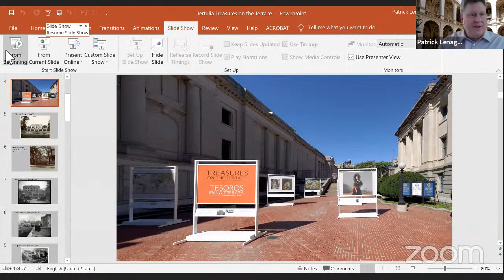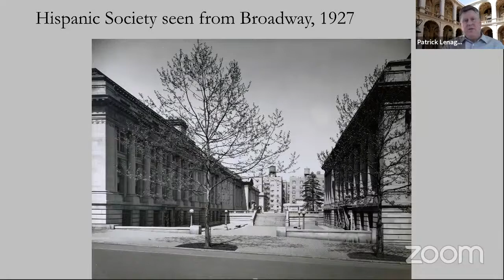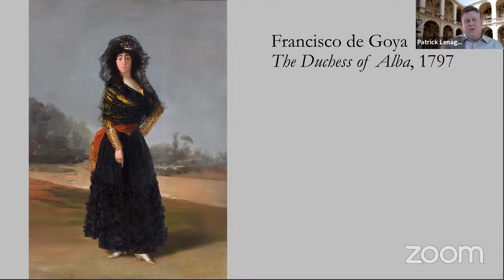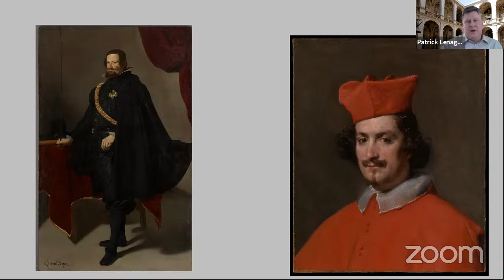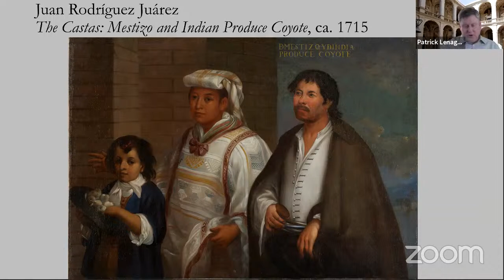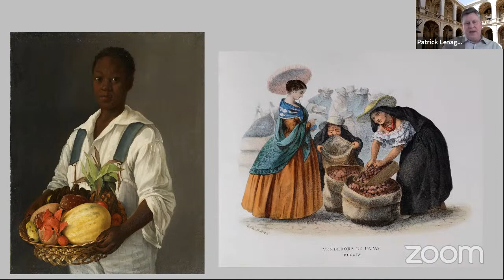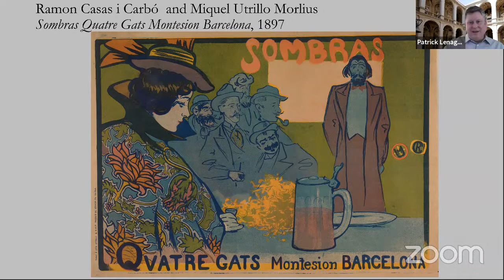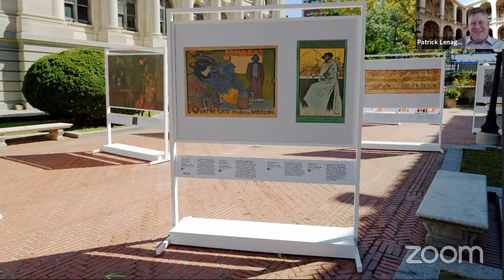Special Hispanic Heritage Month Preview: Treasures on the Terrace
Hispanic Society Museum & Library Curator of Prints and Photographs, Dr. Patrick Lenaghan joins Chairman of the Board, Philippe de Montebello to discuss our upcoming outdoor exhibition, Treasures on the Terrace: Highlights from the Hispanic Society Museum & Library.

To learn more about the exhibition, read full object descriptions, see related images, and access the audio component, please visit:

Treasures on the Terrace: Highlights from the Hispanic Society Museum & Library
Audubon Terrace at Broadway between 155th and 156th Streets
Monday through Saturday 11am to 5pm; Closed on Sunday
Admission is free; all visitors must wear face coverings; social distance of 6 ft. must be maintained; Personal headsets recommended for the audio component.

Treasures on the Terrace is made possible through the generosity of Lorenzo Family Foundation and an anonymous donor, committed to making the Hispanic Society increasingly accessible. The Hispanic Society also gratefully thanks members of the community for their active involvement in the audio component, and Boricua College for its collaboration.